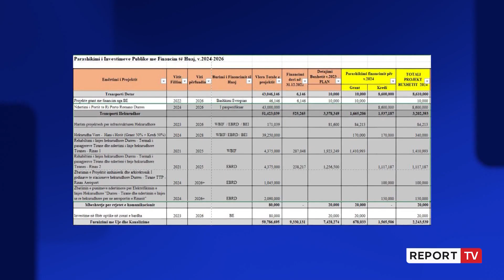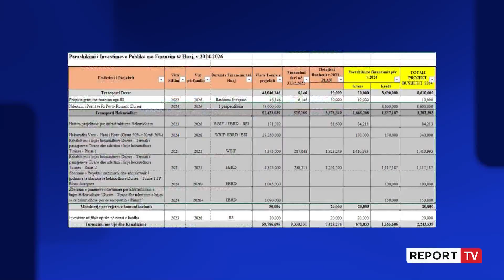Porti i ri në Porto Romano do të kushtojë 427 milionë euro,4 milionë euro për projektet hekurudhore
Ndërtimi i portit të ri tregtar në Porto Romano do ti kushtojë buxhetit të shtetit 427 milionë euro. Ndërtimi pritet të nisë në vitin 2024, dhe për këtë fazë të parë janë parashikuar shpenzime në vlerën 85 milionë euro.